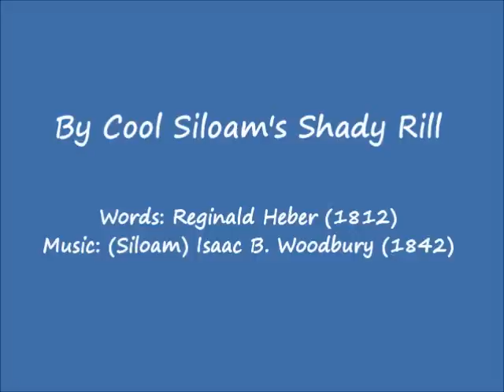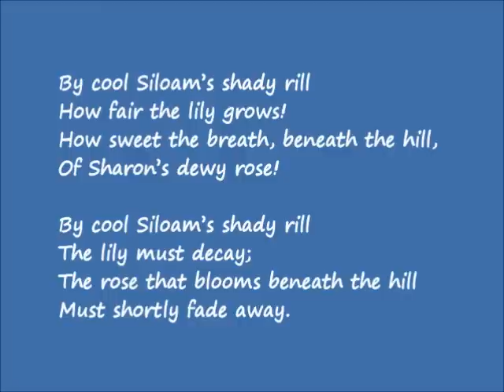By Cool Siloam's Shady Rill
By Cool Siloam's Shady Rill. Four-part congregational-style singing by The Table Singers, directed by Glenn Lehman.